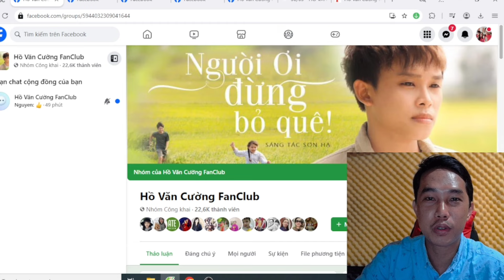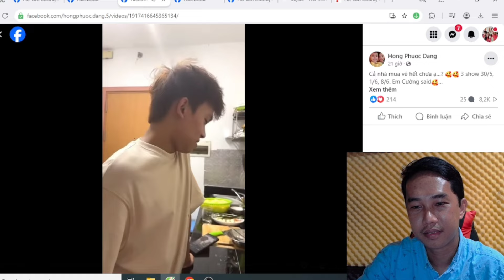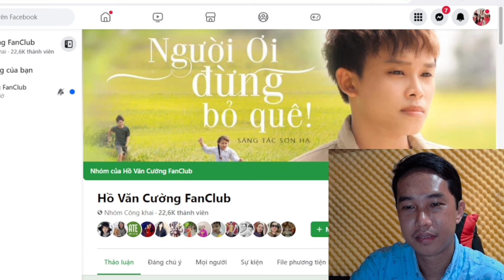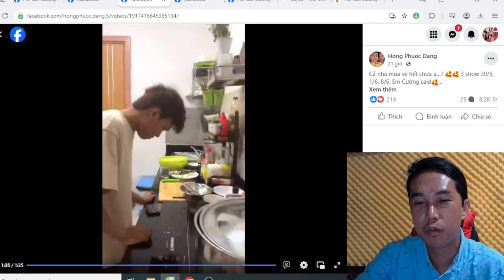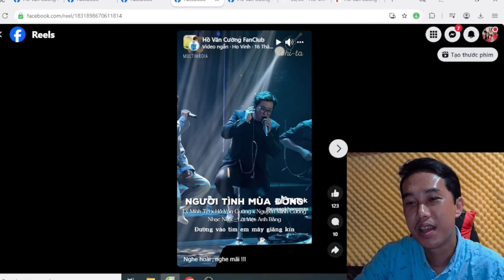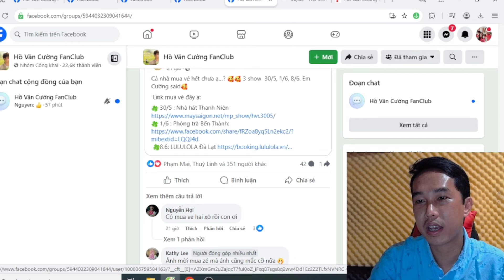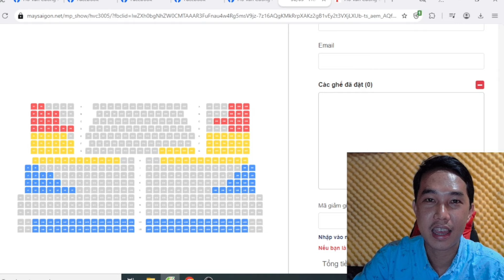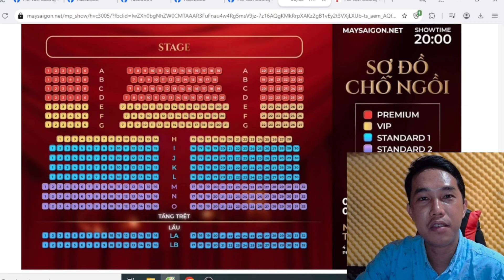Hồ Văn Cường Hỏi Thăm Khán Giả Đã Mua Vé Show Chưa | PHI HẢI VLOG